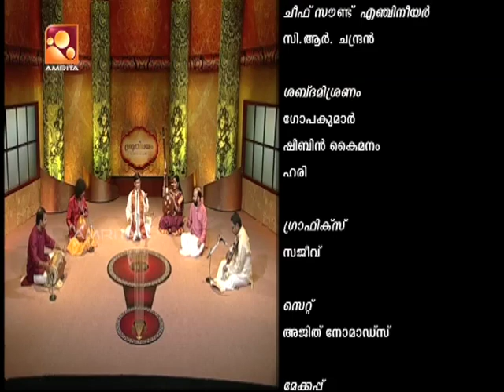Ragam Tanam Pallavi | NEYVELI R SANTHANAGOPALAN | Ajith Namboothiri | Srutilayam | Amrita TV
Courtesy to Amrita TV